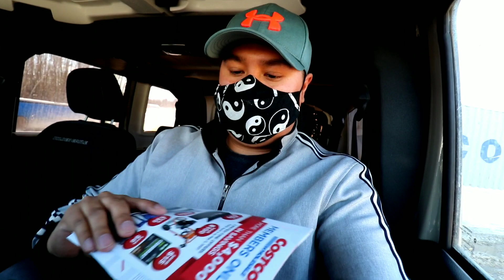Went And Check The Mail | Great Day | Vlog